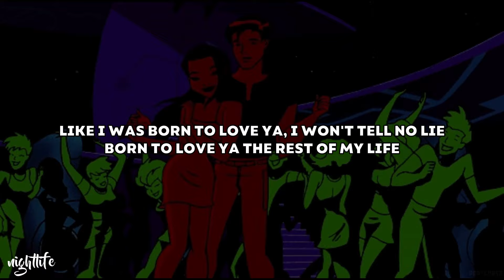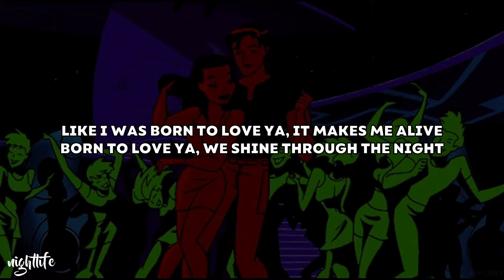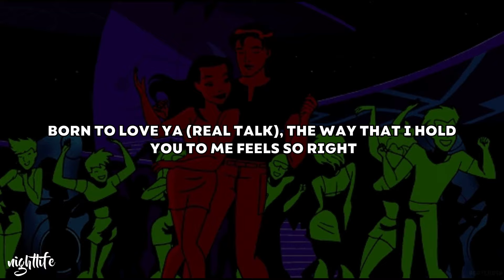Gabry Ponte, Sean Paul, Natti Natasha - Born To Love Ya (Lyrics)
Song: Gabry Ponte, Sean Paul, Natti Natasha - Born To Love Ya (Lyrics)

Lyrics:

 [Chorus: NATTI NATASHA, Sean Paul & Both]
Like I was born to love ya, I won't tell no lie
Born to love ya the rest of my life
Born to love ya (Real talk), the way that I hold you to me feels so right
Oh-oh, it's like I'm born to love ya

Just like it's screamin' in storm
From mi know myself, mi born to love ya
So mi feel it deep inna mi heart from start
So mi know mi born to love ya
So mi ready fi di world, you by mi side
Born to love ya
Girl, girl, girl, girl, I'm reachin' out
Don't, don't, don't keep me waitin' (One)
No doubt, doubt, doubt, me and you, girl
Would be a great, great, great ting (Yeah)
So nuh watch what pe-pe-people sayin'
What they ke-keep talkin'
Just come and fe-fe-feel it (Oh)

Born to love ya, the way that I hold you to me feels so right
Oh-oh, it's like I'm born to love ya, you keep me alive
Born to love ya, we shine through the night
Like I'm born to love ya, born to love ya

Mi, mi, mi, mi nah tell nuh lie, gi-gi-girl, I reveal it (One)
No-now you fe-fe-feel it, bri-bri-bring it, I will steal it (Yeah)
Gi-girl, this love so re-real, bring me up, re-re-reveal it
Just go the fe-fe-feelin'

Like I was born to love ya, it makes me alive
Born to love ya (Real talk), the way that I hold you to me feels so right (Check it)
Oh-oh, it's like I'm born to love ya, I won't tell no lie
Like I'm born to love ya ([?])

[Bridge]
Girl, you were made to fit right in my arms (Real talk)
That's why our heart beats together as one
I was born to love ya, born to love ya
Only for ya, need to show ya

I was born to love ya, it makes me alive